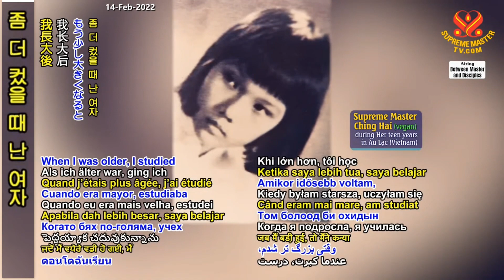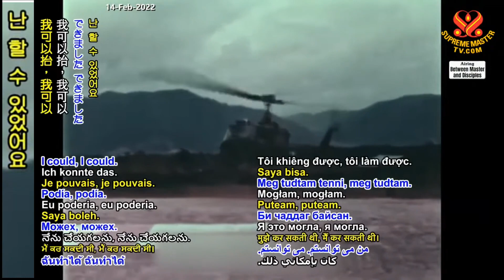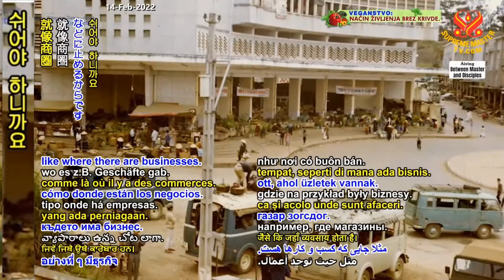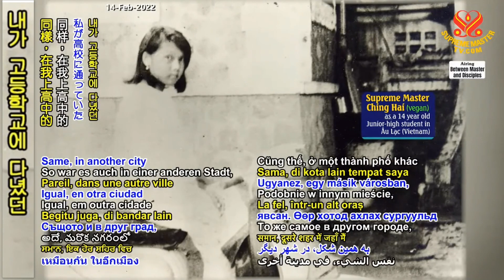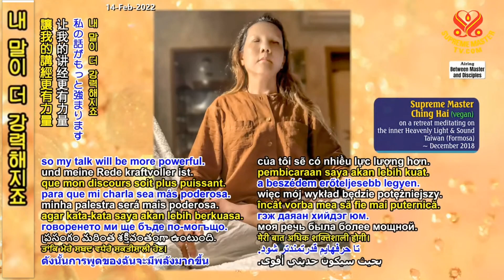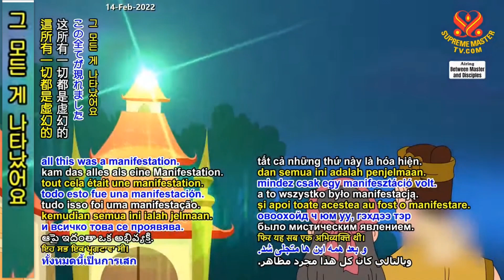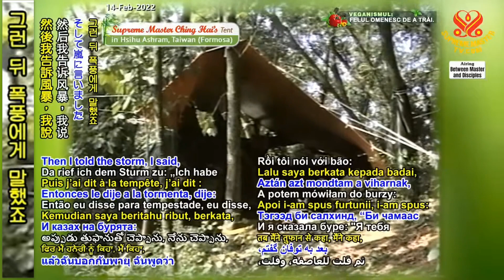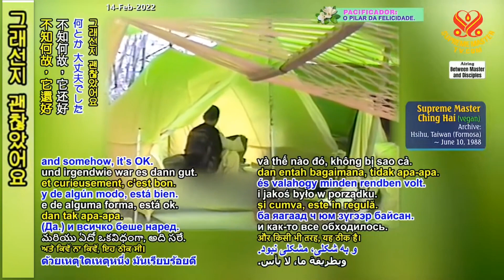14부--자비심과 도덕 기준이 진정한 해결책이다 [P14/22] Real Compassion and Moral Standards Is The Real Solution